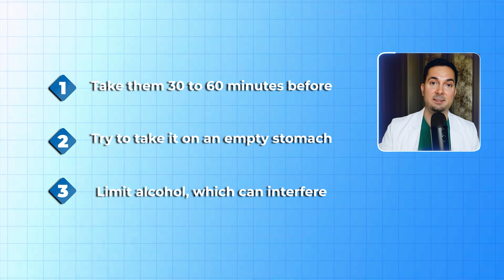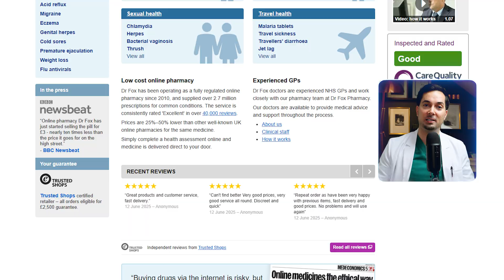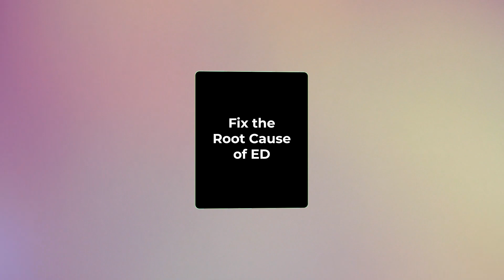ED treatment and cure in 8 steps to fix the problem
Learn ED treatment options with science-backed erectile dysfunction advice including possible cures and ways to fix the problem.

0:00 Intro
0:23 Boost Erection
1:45 Kegel Exercise
2:09 Medication Causing ED
3:12 ED Treatment Diet
3:46 Lose Belly Fat
4:30 ED Treatment Options
5:59 Fake ED Supplements
6:28 ED Root Cause

ED TREATMENT:
In this video I explain ED treatment and how erectile dysfunction is managed with science-based solutions. You’ll learn about current erectile dysfunction treatment methods, whether a true ED cure exists and what practical steps you can take to fix ED and improve performance long term.

DOCTOR FOX:
- Looking for more information or treatment options for a condition? Visit Dr Fox, a Registered Online Doctor & Pharmacy, who are very good friends of the channel! Visit their website today and learn more about their services!

NETI POT SINUS RINSE BOTTLE BY ABRAHAM THE PHARMACIST:
Stuffy/Runny Nose from a cold, flu, allergies or post nasal drip? Try my Neti Pot Sinus Rinse Bottle by Abraham the pharmacist, available worldwide on Amazon - Or, use this link to go directly to the Amazon website.

This innovative solution makes natural saline nasal rinsing easier and more effective than ever before. Add it to your home medical kit today!

WHEN TO SEE YOUR DOCTOR FOR ERECTILE DYSFUNCTION:
If you're experiencing erectile dysfunction or any related symptoms, it's crucial to consult a healthcare professional. This could indicate underlying health issues that need attention.

• Medications might be causing the problem, so don't stop any without guidance. Schedule a medicine review with your doctor or pharmacist to explore safe alternatives.
• Look out for pain, discharge, or any urinary difficulties, such as weak flow, frequent urination, or incomplete bladder emptying. These could signal various conditions that require assessment.
• Additionally, if you're experiencing symptoms of depression like low mood, lack of energy, or sleep disturbances, it's essential to seek support. You can assess your symptoms further through this questionnaire

The Author does not provide any medical advice on the Site. Accessing, viewing, reading or otherwise using this content does NOT create a physician patient relationship between you and its author. Providing personal or medical information to the Principal author does not create a physician patient relationship between you and the Principal author or authors. Nothing contained in this video or its description is intended to establish a physician patient relationship, to replace the services of a trained physician or health care professional, or otherwise to be a substitute for professional medical advice, diagnosis, or treatment. You should consult a licensed physician or appropriately credentialed health care worker in your community in all matters relating to your health.

About this video: Searching for ED treatment options? In this video, Advanced Medical Practitioner Abraham Jacobson Khodadi, MPharm(Hons)IPresc MScACP shares science-backed erectile dysfunction advice including possible cures and ways to fix the problem.